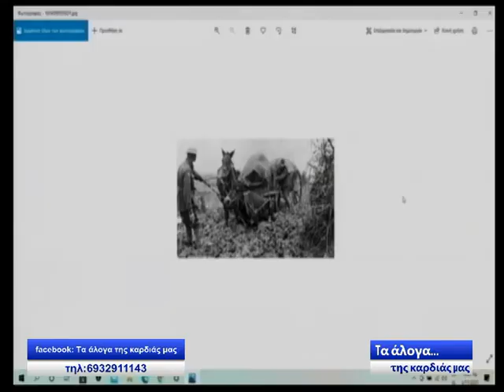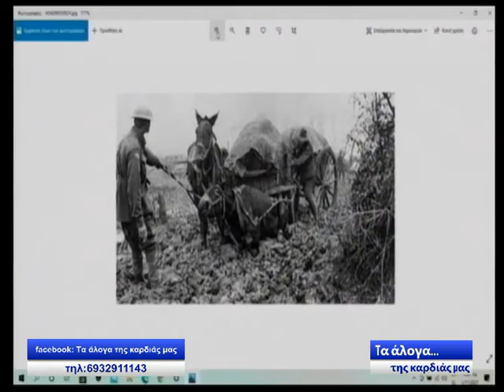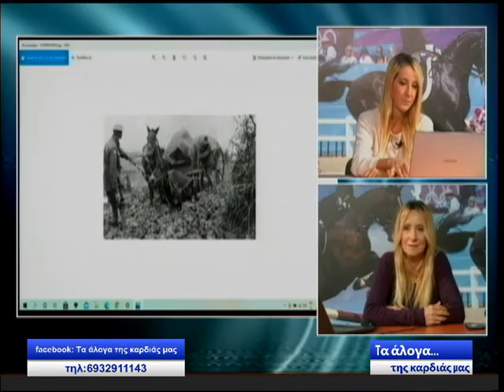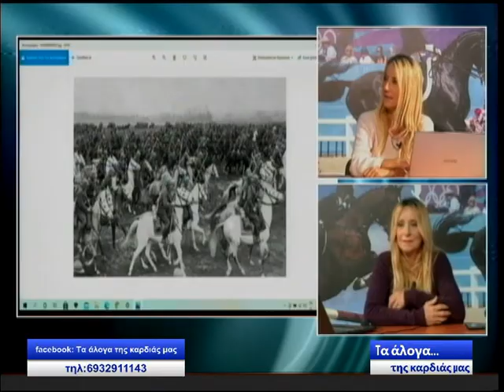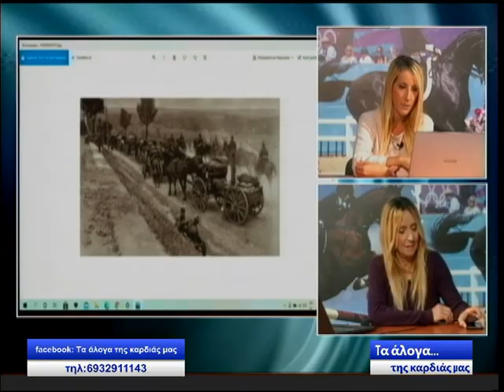ΤΑ ΑΛΟΓΑ ΤΗΣ ΚΑΡΔΙΑΣ ΜΑΣ ΕΚΠΟΜΠΗ 49η ΜΕΡΟΣ Α'